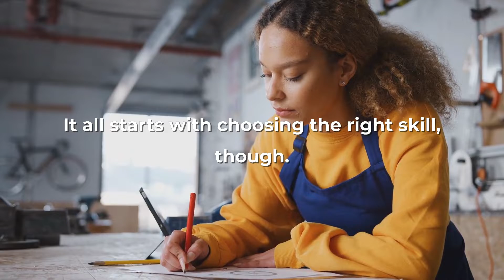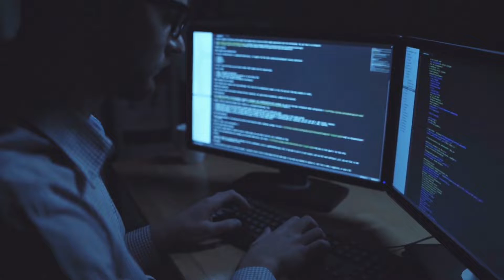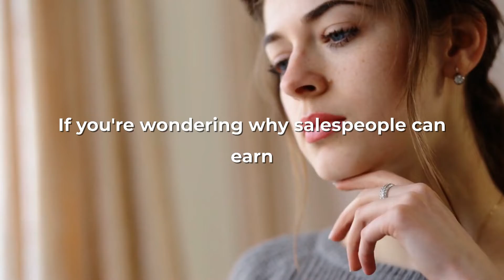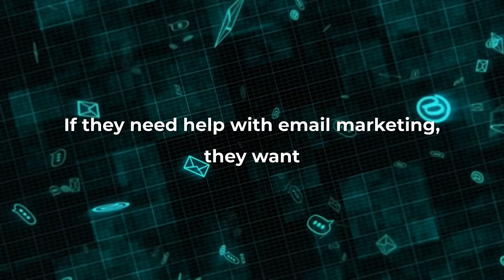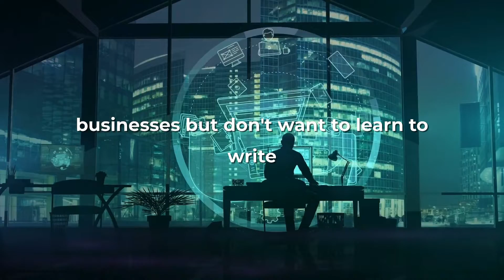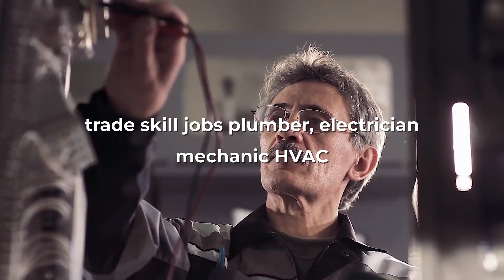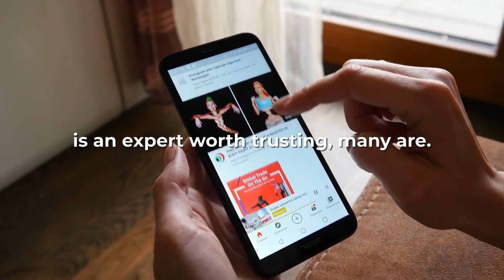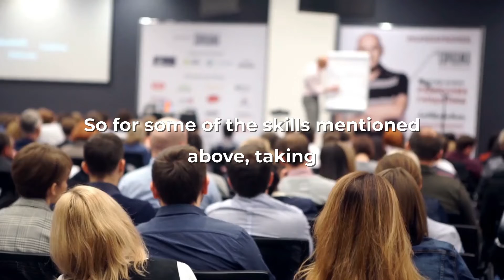7 Amazing High Income Skills You NEED to Know For 2022!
In this video you will learn about the 7 High Income Skills that will make you a lot of money in 2022. The best way to propel your career and income forward is to learn a high income skill and find employers or clients to pay you for it. You can even pivot this into launching a business in the future.

It all starts with choosing the right skill, though. So in this video, we’ll cover:
• 7 examples of high income skills to learn
• How to quickly develop and learn these skills
• Additional tips and strategies to help you make more money

If you are or represent the copyright owner of materials used in this video and have a problem with the use of said material, please send us an email, , and we can resole any issues. Content used is strictly for research/reviewing purposes and to help educate.